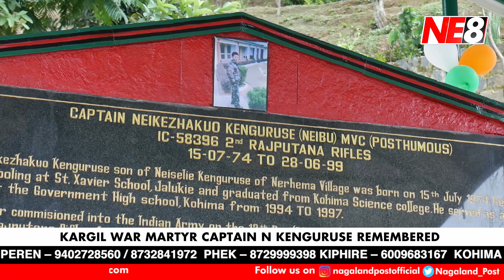Kargil War martyr Captain N Kenguruse remembered